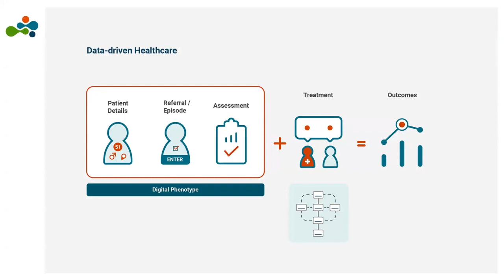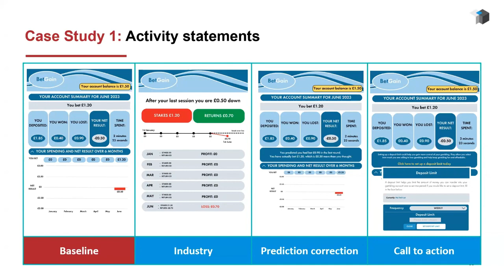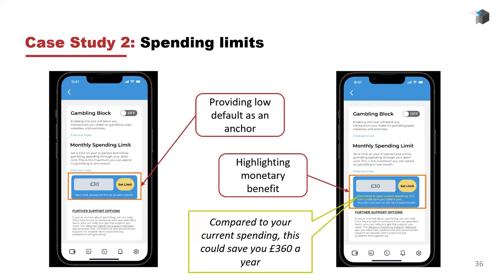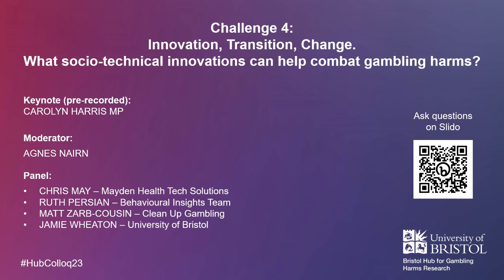Challenge 4 session: Bristol Hub for Gambling Harms Research Colloquium 2023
Challenge 4 Keynote and Panel Discussion Session at the first Bristol Hub for Gambling Harms Research Colloquium 2023: Innovation, Transition, Change. What socio-technical innovations can help combat gambling harms?